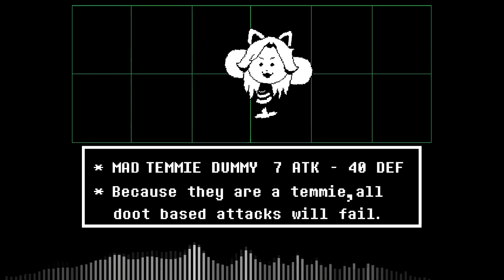Temmie! — [Undertale] Dummy! (Temmie Remix)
*Dummy is getting Temmie flakes all over the dialogue box

I found out that Temmie's doot works surprisnigly poorly with GhostFight/Dummy. It's always either too high or too low (or offkey if it's neither), hope you like it anyway!